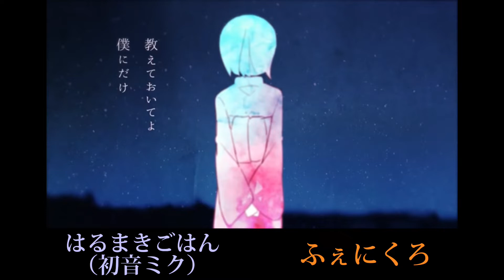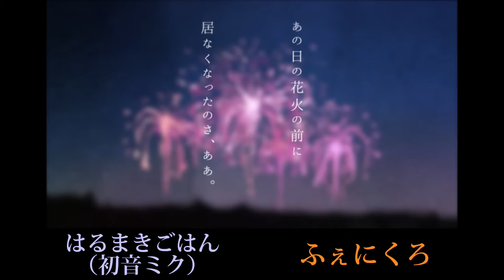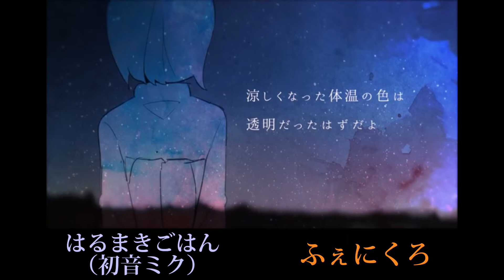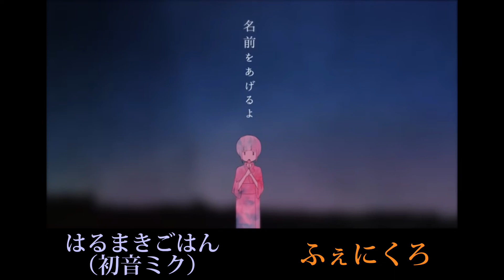【8月最初に】【本家と合わせてみた】八月のレイニー【はるまきごはん】【ふぇにくろ】【ちょこらび】